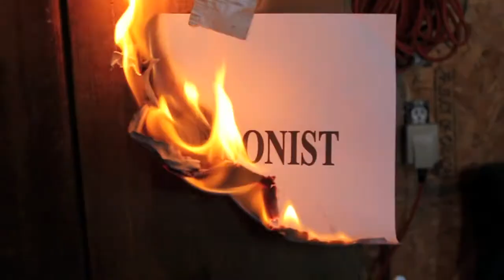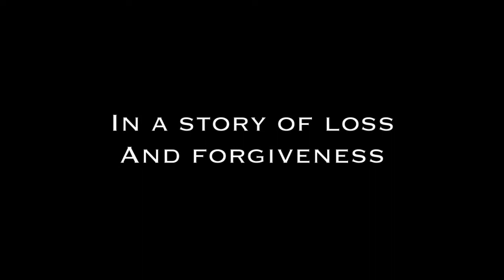The Arsonist [Trailer] 2012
School project. Made by me and my friend Devin filmed the first scene and the rest of it is clips from the movies Taken, Contraband and The Bourne Ultimatum edited together by me.